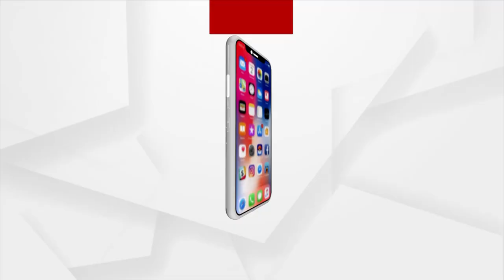Headlines 11 am | 18 Jan 2022 | Argus News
+ରାଜ୍ୟରେ ପୁଣି 11 ହଜାର ଉପରେ ଦୈନିକ ସଙ୍କ୍ରମଣ
+ହାତୀ ପାଇଁ ହଜିଲା ନିଦ..
+ଲୁଟିବା ପୂର୍ବରୁ ଧରାପଡ଼ିଗଲେ...
+ଆଜି ଉତ୍ତରପ୍ରଦେଶ ବିଜେପି କର୍ମୀଙ୍କ ସହ କଥା ହେବେ ପ୍ରଧାନମନ୍ତ୍ରୀ…
+ପଞ୍ଚାୟତ ନିର୍ବାଚନ କାଉଣ୍ଟଡାଉନ୍..
+ରାଜ୍ୟରେ ଆଉ ଦୁଇ ଦିନ ଘନ କୁହୁଡି ଆଲର୍ଟ…
+କେଶୁରାରୁ ମିଳିଲା କଟକର କୋକୋ...